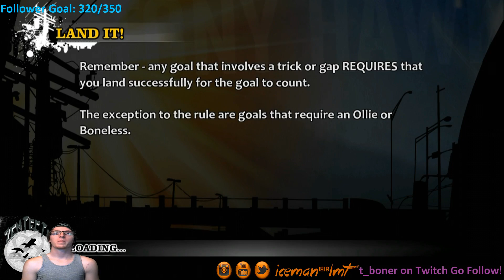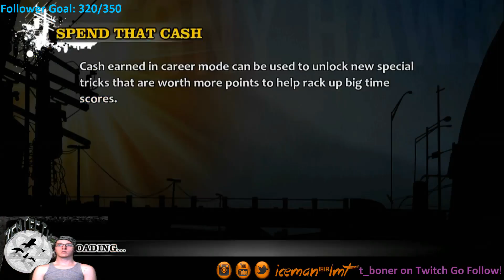Twitch Stream - Tony Hawk's Pro Skater HD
~WARNING~

~ALL FRIDAY STREAM VIDEOS ARE RAW FOOTAGE~

Tony Hawk's Pro Skater HD -- Watch live at